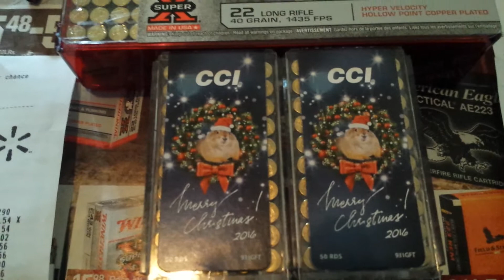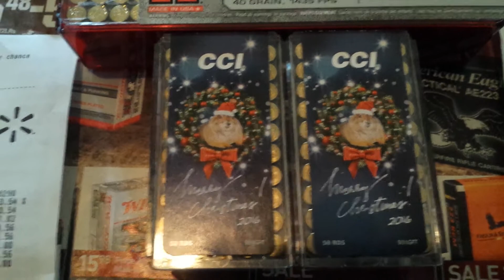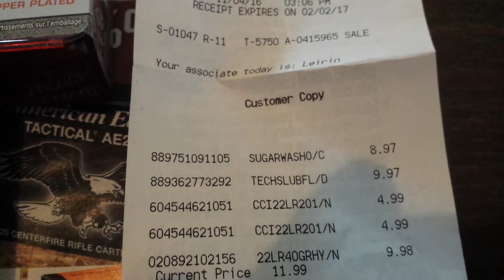11 5 16 It's a cci Christmas at DICK'S